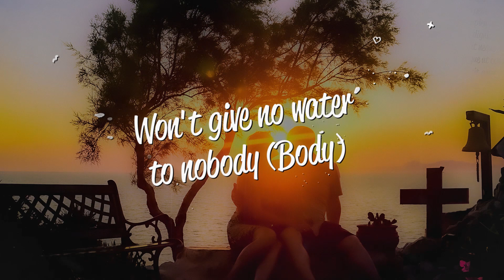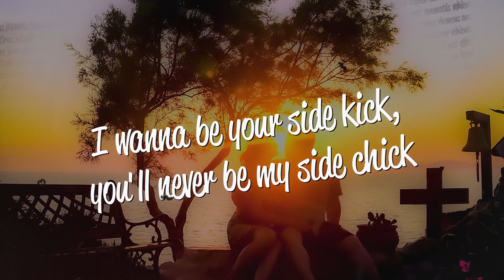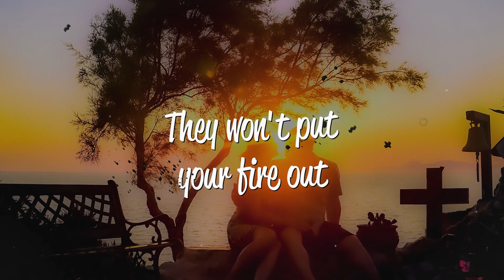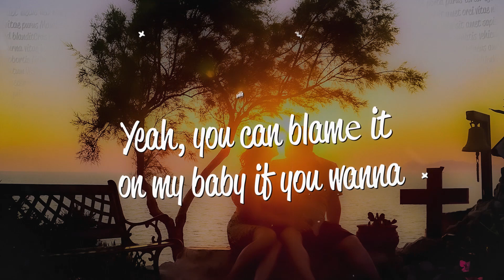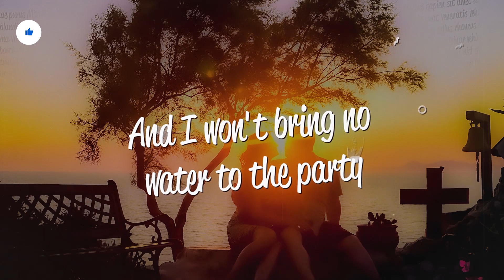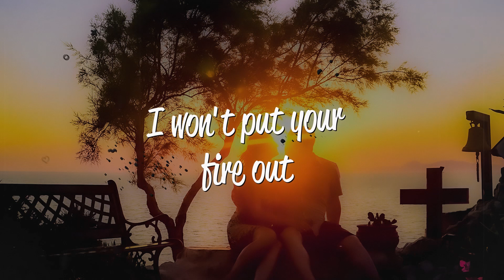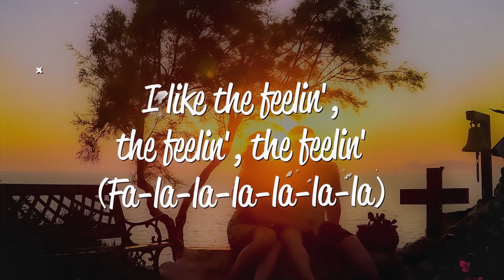Banx & Ranx, JP Cooper - Fire (Lyrics)